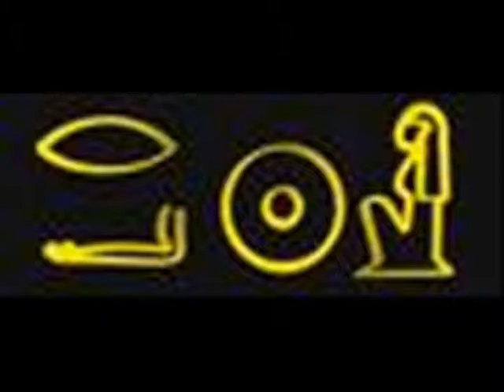God RA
RA is the 6th God I will be talking and showing pictures as I talk.